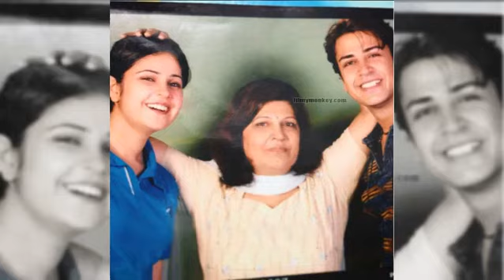'Samay' aka Piyush Sahdev of 'Beyhadh' is brother of 'Bajrangi Bhaijaan's Meher Vij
The handsome hunk made his entry a while back in Kushal Tandon, Jennifer Winget  & Aneri Vajani's popular Sony TV show 'Beyhadh' post leap as 'Samay'.